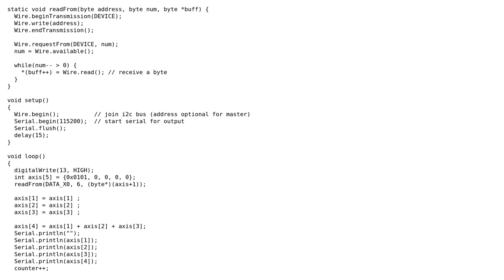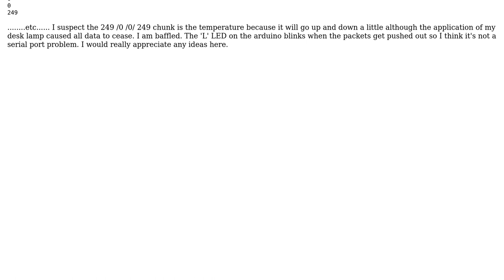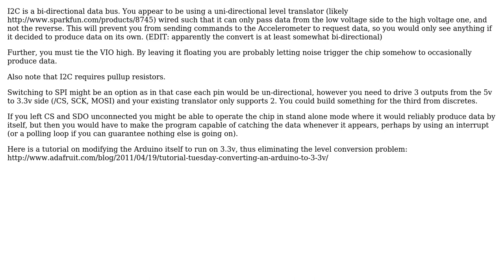Data from BMA180 accelerometer into arduino is sporadic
With thanks & praise to God, and with thanks to the many people who have made this project possible! | Content (except music & images) licensed under CC BY-SA | Music | Images & others | With thanks to user Kardasis user Chris Stratton and the Stack Exchange Network Trademarks are property of their respective owners. You are responsible for your own actions.